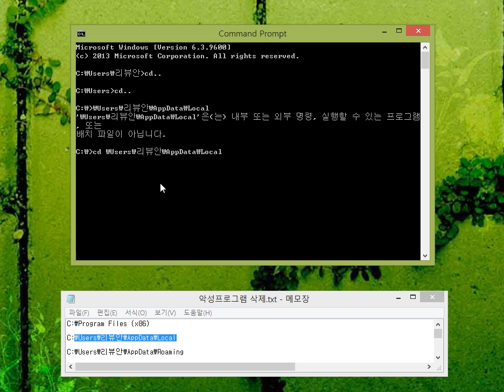도스창에 붙여넣기